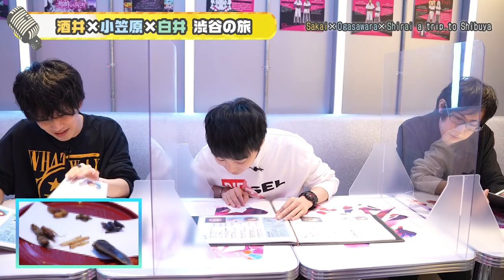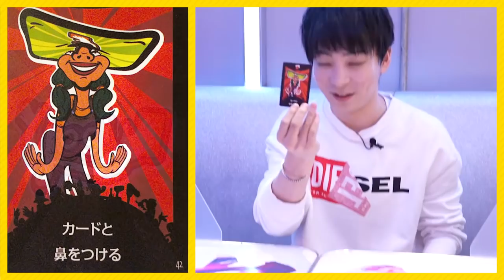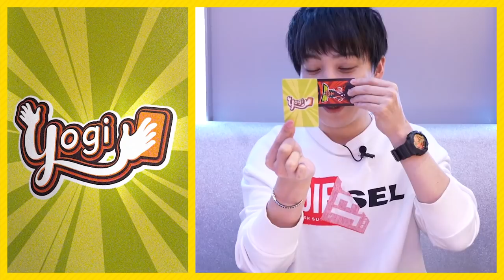【酒井広大×小笠原仁×白井悠介】特殊居酒屋で悶絶！💥 #7 -Say U Play 公式声優チャンネル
小笠原仁無事合流！特殊な居酒屋とは？！✨
白井悠介おすすめボードゲームを爆笑プレイ！
”ご褒美”がもらえる人は誰だ？！

今回お邪魔したお店はこちら💁‍♀️
米とサーカス　渋谷パルコ店
東京都渋谷区宇田川町15-1